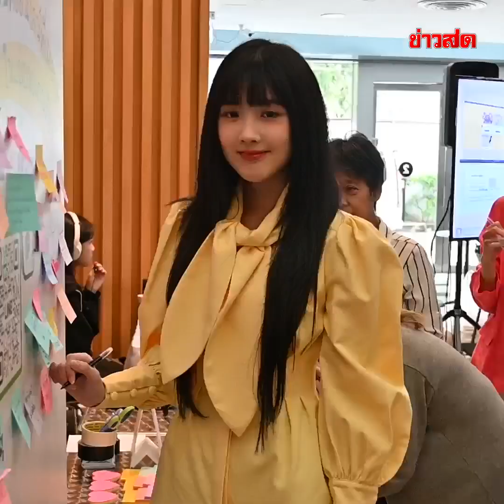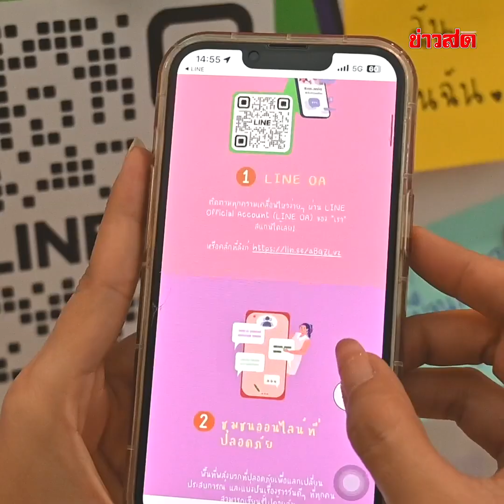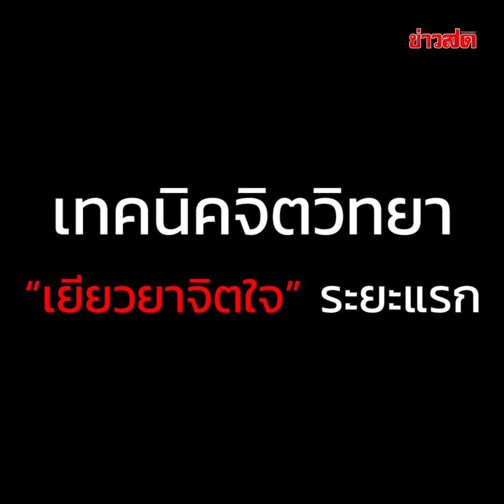"เรา" ช่วยกันได้ หยุดการคุกคามบนโลกออนไลน์ เมื่อใจเป็นแผล อย่าอายที่จะปกป้องตัวเอง : Khaosod TV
"เรา" ช่วยกันได้ หยุดการคุกคามบนโลกออนไลน์ ภัยที่คนยุคใหม่เผชิญ เมื่อใจเป็นแผล อย่าอายที่จะปกป้องตัวเอง เบียร์ เดอะวอย์ เปิดใจก้าวข้ามบาดแผลทางใจ

เนื่องในเดือนยุติความรุนแรงต่อสตรีสากล เครือข่ายองค์กรผู้หญิง พร้อมผู้เชี่ยวชาญด้านสุขภาพจิต ร่วมมือกับผู้ที่เคยประสบกับเหตุการณ์คุกคามทางเพศ เดินหน้าออกแบบชุมชนออนไลน์แห่งใหม่ เพื่อให้เป็นพื้นที่ปลอดภัย และเป็นทางเลือกสำหรับทุกคนที่ต้องการ “เพื่อน” ที่เข้าใจ หลังพบว่าการคุกคามทางเพศบนโลกออนไลน์สูง และกระทบต่อสุขภาพจิตในทุกๆ ด้าน